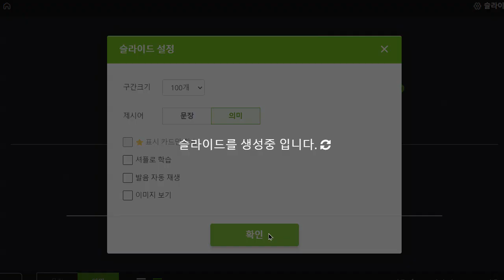박재빈 2022 10 28 초등 기초 보카 어휘 말하기 성취도 100